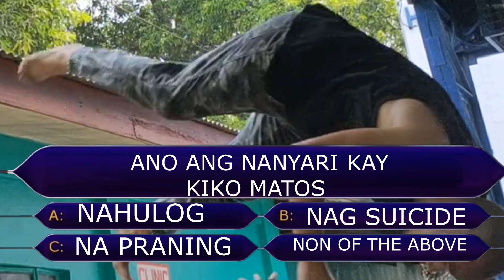KIKO MATOS NAHULOG. feat WALLY WALEY , CRAZYMIX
KIKO MATOS NAHULOG. FEAT WALLY WALEY CRAZY MIX
KUMANDER BANTUGAN,CHINA ROCES, JOYBASA ALEXIS OF CRAZY FAMILY
RAPH DECENA
SUAVEMANILA ARTIST